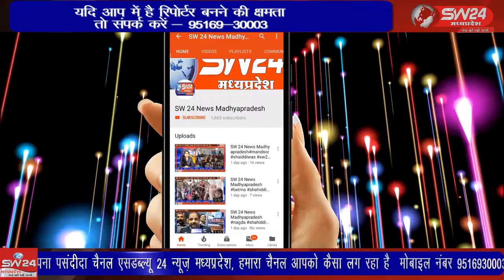SW 24 News Madhyapradesh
शिवपुरी जिले के सुरवाया थाना क्षेत्र अंतर्गत फोर लाइन पर स्थित अमोला पुल के नीचे आज सुबह के समय एक अज्ञात युवती की लाश मिली है। शिवपुरी से युसूफ खान की रिपोर्ट